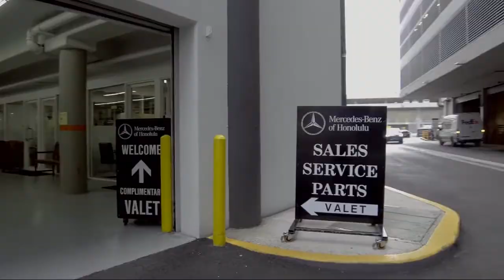2020 Toyota 4Runner SR5 Honolulu Ewa Beach Waipahu Mililani Kailua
2020 Toyota 4Runner SR5 Stock Number: MO516450 Vin:JTEZU5JR5L5218136.